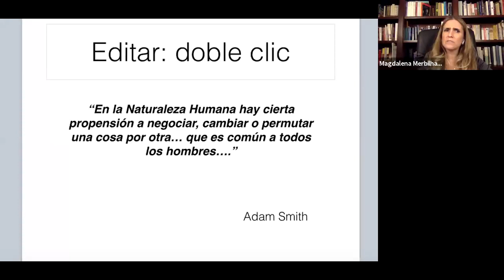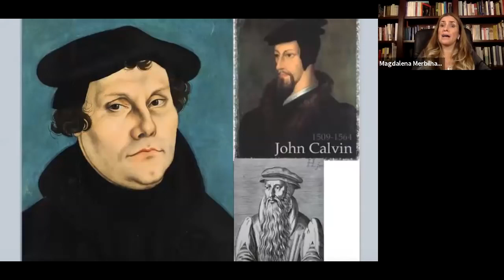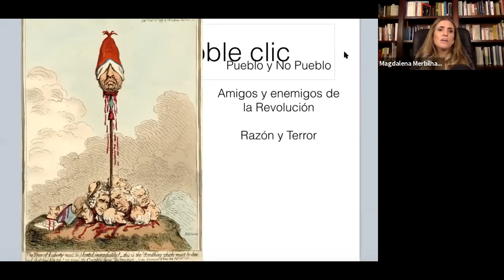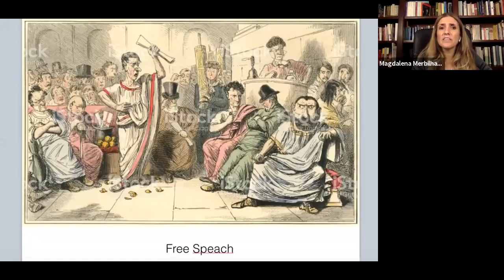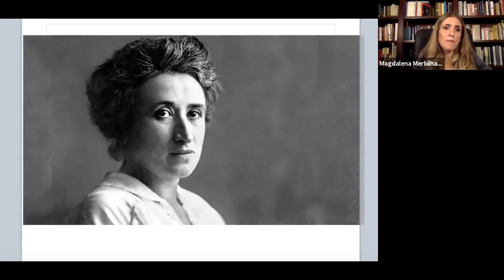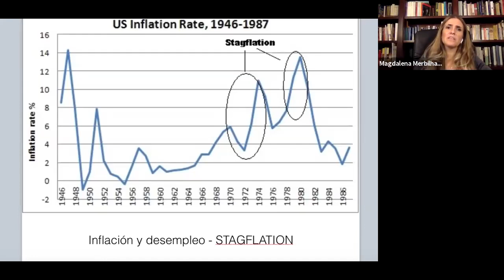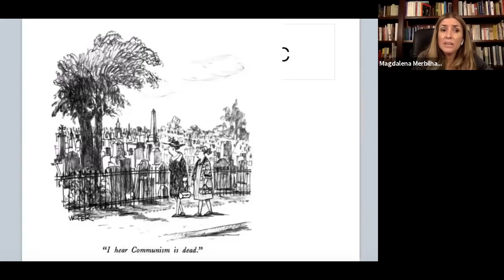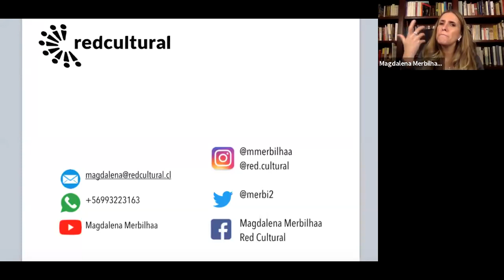Ciclo de charlas | Magdalena Merbilháa: Liberalismo, Socialismo y Mujer en la Historia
Magdalena Merbilháa ciclo de charlas para LasLibertarias, Liberalismo: Socialismo y Mujer en la Historia.